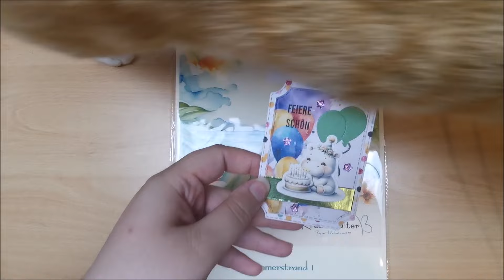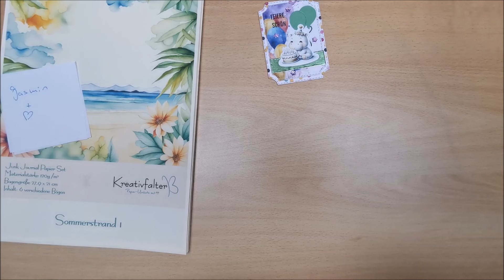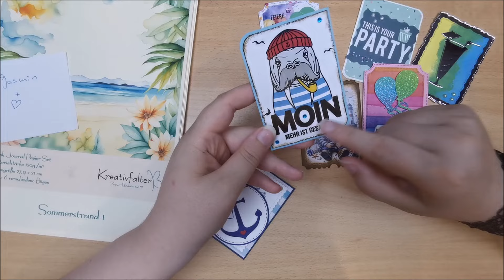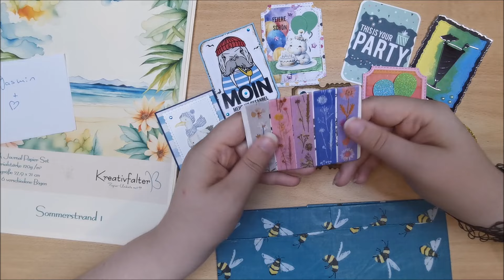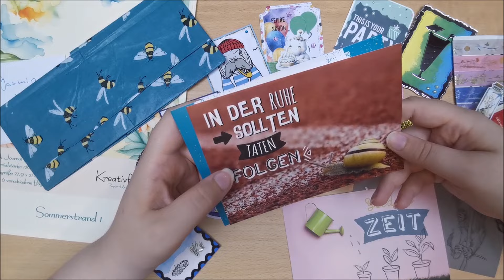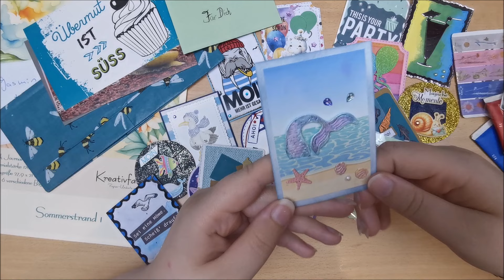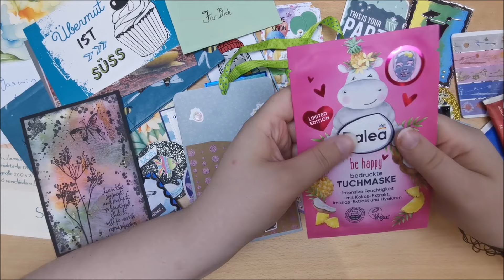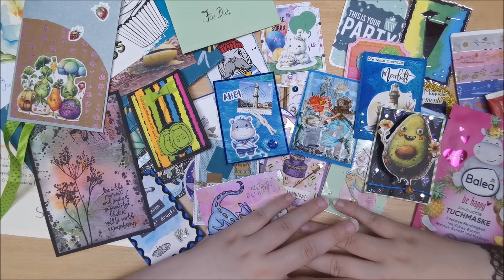Traumhafte Karten & ATCs #8✨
Danke! Ich hab Post von Peggy bekommen und die schauen wir uns heute zusammen an. Es sind zauberhafte atc, Karten, diecuts, Sticker, Papiere also alles was man zum papierbasteln benötigt dabei✨ bastelmaterial ❤